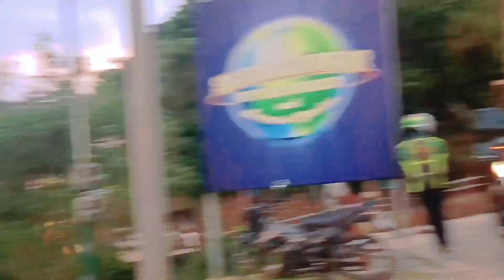BOHOL LOOP 2023 || MANMADE FOREST TO MIRROR OF THE WORLD| PCX,AEROX,NINJA 400 VS SNIPER 150